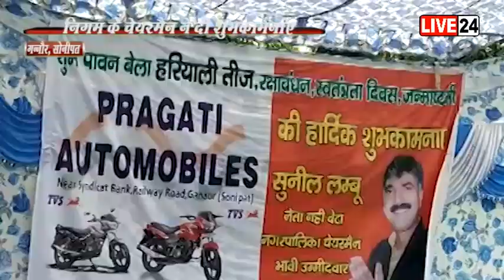सोनीपतः गन्नौर में हरियाली तीज की रही धूम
गन्नौर में हरियाली तीज की रही धूम